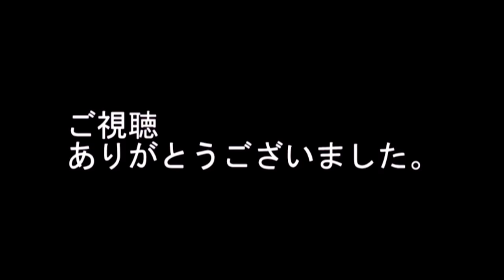デッドリフトは人を哲学者にする【ガリからマッチョへの道】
デッドdayです
今月中に100㎏上げたいです。